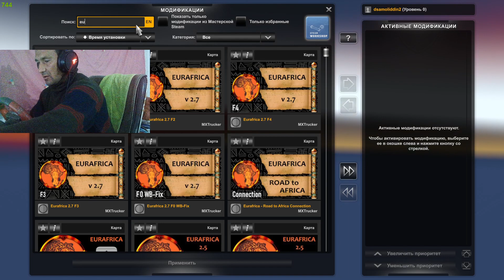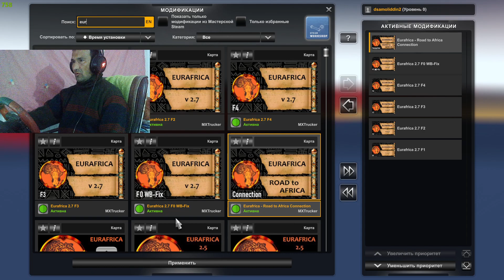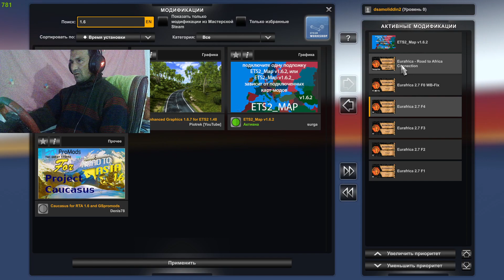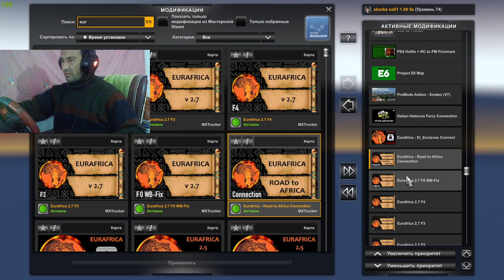ETS2 1.48-5 - EURAFRICA MAP 2.7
ETS2 1.48-5 - EURAFRICA MAP 2.73
Then just create a ticket, follow the instructions :

a proof of payment (photo)

your first + last name and email used when you purchased

You will access to :

"Eurafrica Map" files after verification

"Eurafrica Mods" into the hidden topic (various Eurafrica mods, fix for base game / promods / mhapro, etc...)

Happy driving ! Mx